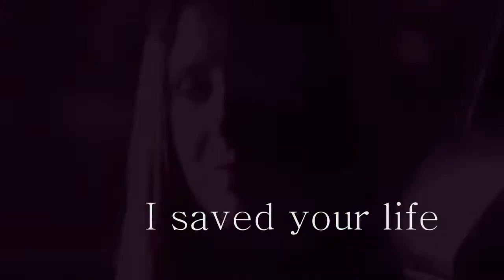[TVD] || Those Christmas Lights Keep Shining On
This is Dedicated to Malou... [UPDATE] AND To Dani aswell :) Cause i realised..I love her lots :L
finished this in like...3 hours i think?
Hense why it looks slightly...awful? :L

Song: Christmas Lights
Artist: Coldplay